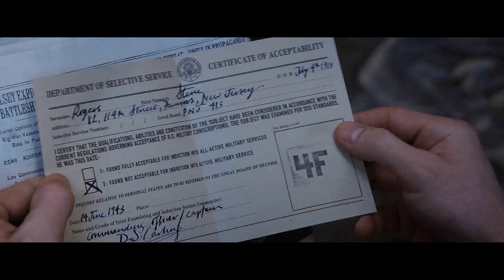Beautiful Crime [Captain America]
*watch in HD (720 or 1080) for the best quality*

I just love this song so so much ;_; I've been listening to it the hole week and I decided to make something. I knooow, CA again, I think you've tired of that movie already :D And I'm so sorry haha
This video is so simple but still I hope you will like it c:

SHOWS: you know lmao

SONG: just google the lyrics plz!